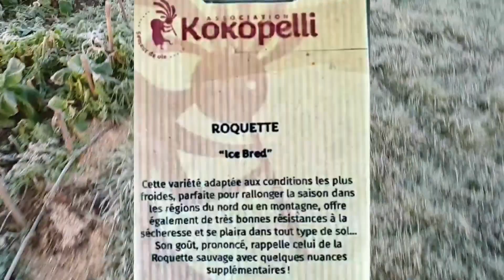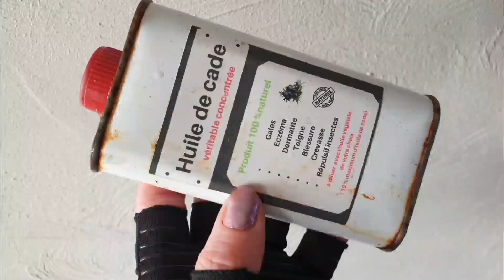☆N°158☆ Graisse à traire/gale pattes [Adieu Phœbe; Cherry apaisé; Poule fugueuse; Cailles au propre]